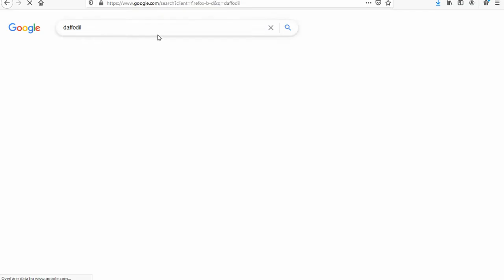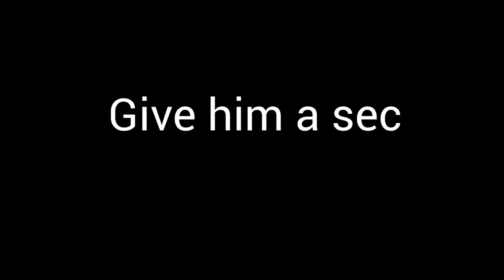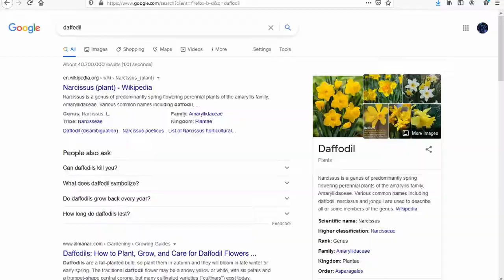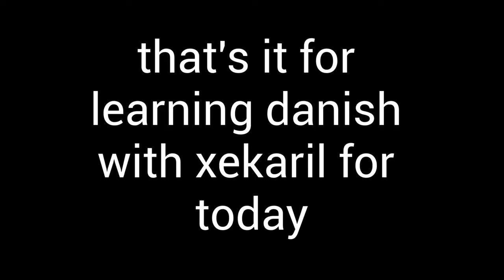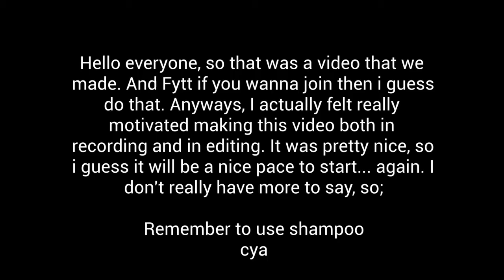Making money... and other stuff | Stardew valley #001